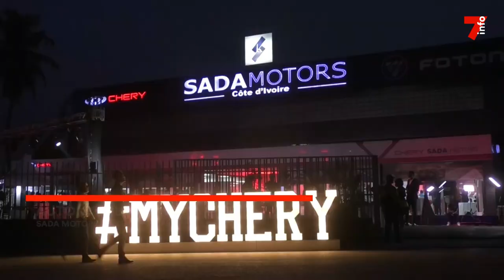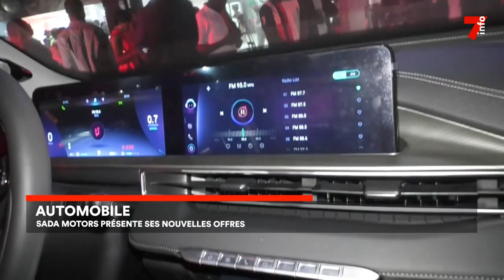Le 7 minutes du 15 mars 2023 (édition du 19h)